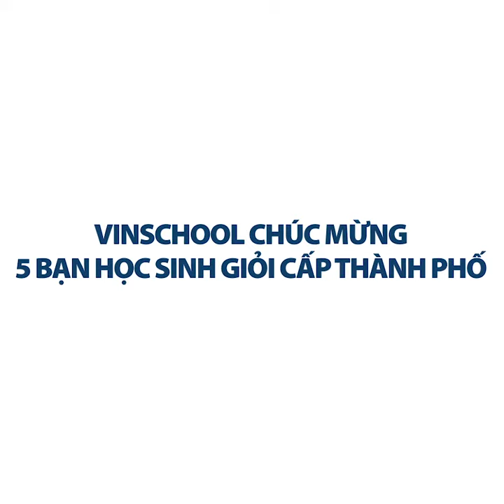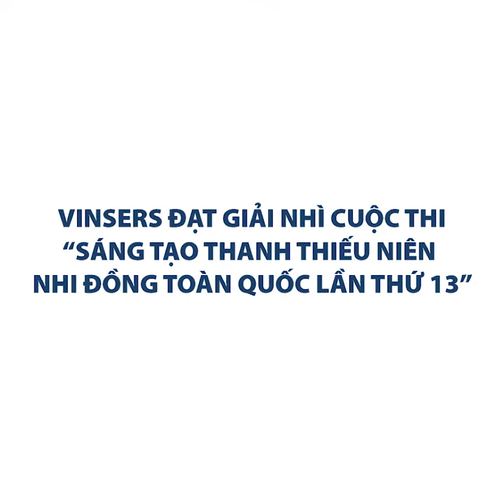Các giải thưởng Học thuật của học sinh THCS Vinschool